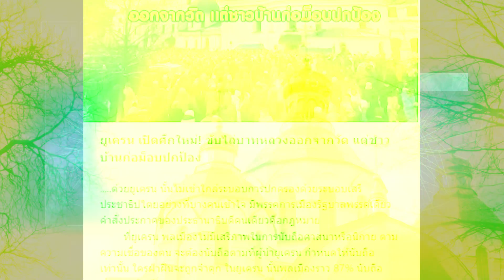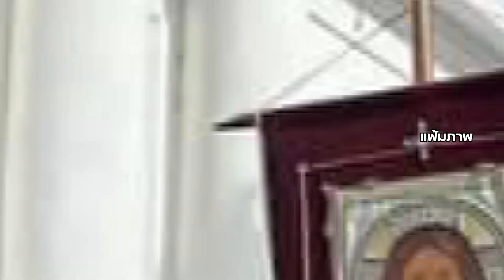"ยูเครน"เปิดศึกใหม่!ไล่"บาทหลวง"เส้นตายสิ้นเดือน-ชาวบ้านรวมตัวป้อง |THE ROOT| TOP NEWS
ลามยันศาสนา! ระวังจลาจลเผาบ้านเผาเมือง!  Wเซเลนสกี" เล่นใหญ่ ออกคำสั่ง "ขับไล่" บาทหลวง นิกายออร์โธดอกซ์ กว่า 200 รูป ออกจากโบสถ์เก่าแก่ Kiev-Pechersk Lavra  ขีดเส้นตาย 29 มี.ค. หากฝ่าฝืนโดนจับยัดคุก ขณะชาวบ้านผู้ศรัทธา แห่รวมตัวปกป้อง ด้าน "เจ้าอาวาส" ลั่น พร้อมสู้ตาย ไม่ว่าจะแลกด้วยอะไรก็ตาม